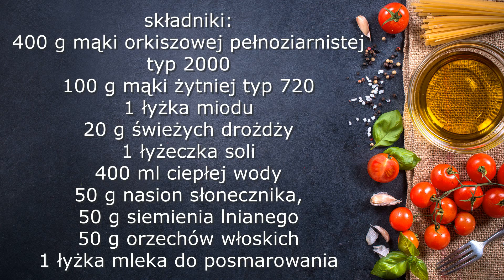Chleb orkiszowy z ziarnami -prosty przepis na pyszny i zdrowy chleb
Pyszny, zdrowy chlebek ze słonecznikiem, orzechami włoskimi i siemieniem lnianym. Długo zachowuje świeżość ,nie kruszy się i nie rozpada. Idealny na zdrowe śniadanie. Polecam
składniki:
400 g mąki orkiszowej pełnoziarnistej
typ 2000
100 g mąki żytniej typ 720
1 łyżka miodu
20 g świeżych drożdży
1 łyżeczka soli
400 ml ciepłej wody
50 g nasion słonecznika,
50 g siemienia lnianego
50 g orzechów włoskich
1 łyżka mleka do posmarowania
Cały przepis znajdziecie również na mojej stronie: